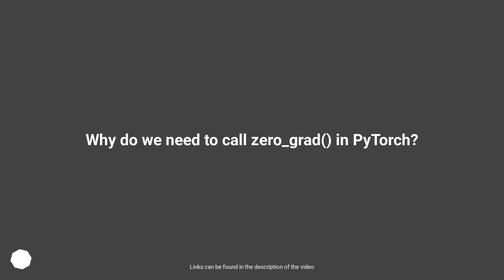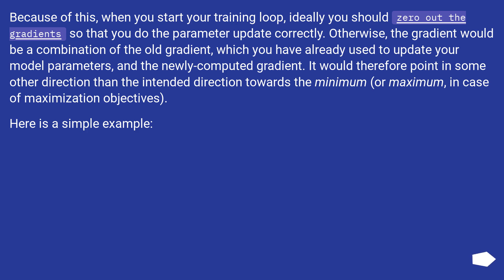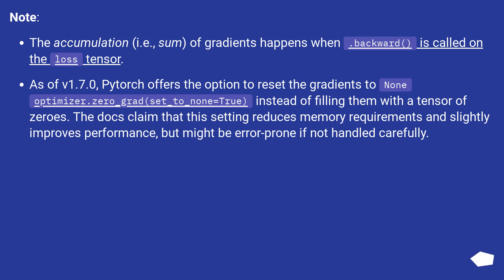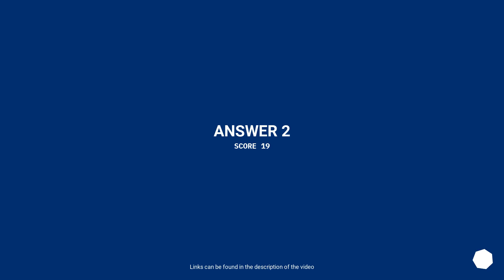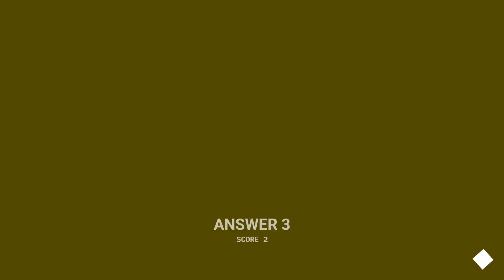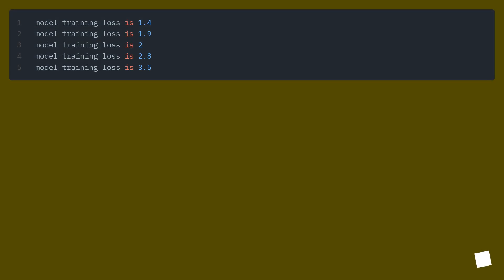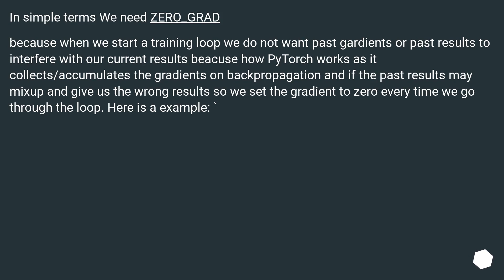Why do we need to call zero_grad() in PyTorch?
Track title: The Builders

Chapters
00:00 Question
00:21 Accepted answer (Score 432)
03:01 Answer 2 (Score 19)
04:48 Answer 3 (Score 2)
05:32 Answer 4 (Score 0)
06:38 Thank you